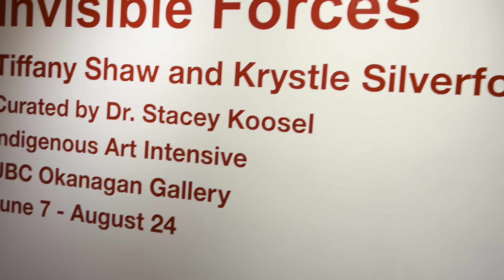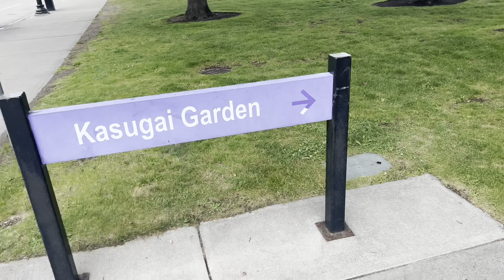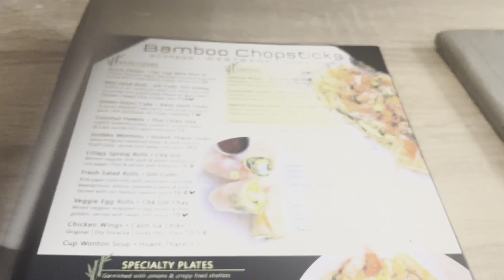Exploring Kelowna: A Memorable Weekend Getaway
Join us on an unforgettable weekend getaway in Kelowna, BC! This vlog takes you on a whirlwind tour of Kelowna's finest attractions, from exquisite wineries to stunning parks and a memorable graduation ceremony. Get ready for a visual feast as we capture the essence of this charming city!

Our first day started with a visit to Mission Hill Family Estate, a renowned winery that offers exquisite wines and breathtaking views of the surrounding vineyards. We immersed ourselves in winemaking, indulging in a tasting experience that delighted our senses. The enchanting atmosphere and picturesque landscapes were a true feast for our eyes and taste buds.

Next, we headed to Boyce Gyro Beach, where the golden sand and crystal-clear waters of Okanagan Lake welcomed us. We basked in the sunshine, enjoyed a refreshing swim, and even tried our hand at paddleboarding. The beach's vibrant energy and stunning vistas made it the perfect spot to relax and unwind.

Exploring Downtown Kelowna was a must-do on our list. The bustling streets offered a blend of unique shops, local eateries, and cultural landmarks. We strolled along the waterfront promenade, taking in the vibrant atmosphere and capturing the city's charm.

The second day was a day of celebration as we attended our friend's graduation ceremony at UBC. The air was filled with excitement and pride as we witnessed the culmination of their academic journey. It was a momentous occasion that reminded us of the importance of education and the power of accomplishment.

After the ceremony, we visited Kasugai Garden, a tranquil Japanese garden tucked away in the heart of Kelowna. The meticulously manicured landscapes, serene water features, and traditional architectural elements created an oasis of calm and beauty. We took a leisurely walk, admiring the harmony between nature and design.

To end our trip on a high note, we embarked on a hike at Knox Mountain Park. The rugged trails rewarded us with breathtaking panoramic views of the city, the lake, and the surrounding mountains. Nature's grandeur embraced us as we immersed ourselves in the serenity of the park.

Join us as we share these remarkable experiences in Kelowna, BC.